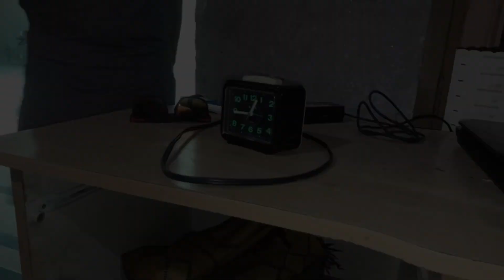AJ Bike Umar Ly Kar Aya Farmhouse say Ghar 🥰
or enjoy kry village or is me majud dairy k beautiful view ko enjoy Kary thanks for this channel 👍